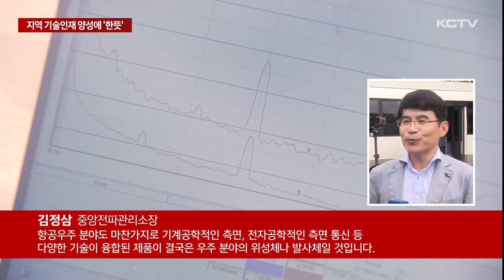ICT 전문기관들, 지역 기술인재 양성에 '한뜻'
오영훈 제주도정이 미래 일자리로 항공우주산업 육성을 외치고 있지만 이를 뒷받침할 인재 양성이 시급한 과제로 떠오르고 있는데요,

이런 가운데 관련 기술 인재를 키우기 위해 제주대를 비롯해 국내 ICT 전문기관들이 손을 잡았습니다.

제주대학교 통신공학과 재학생들이 설명을 듣고 있습니다.

10억원이 넘는 이동전파 측정 장비를 비롯해 최신의 정보통신 장비에 대해 전문가로부터 자세한 설명이 이어집니다.

4차 산업 시대에 필요한 정보통신 기술 인재를 양성하기 위해 제주대학교를 비롯해 한국방송통신전파진흥원과 중앙전파관리소, 한국정보통신공사협회, 수협중앙회 등 ICT 전문기관 5곳이 손을 잡았습니다.

이들 기관은 제주대 이공계 학생을 대상으로 각 기관별 시설물과 장비 공동 활용, 현장실습 지원 등 4개 분야에서 공동 협력에 나섭니다.

[김일환 / 제주대 총장]
"아무쪼록 우리 5개 기관이 잘 뭉쳐서 서로의 이익이 되는 그러한 기회가 되었으면 하는 바램입니다."

특히 방학기간을 활용한 교육과정을 이수할 경우 학점도 주어집니다

이론 교육 뿐만 아니라 전파, 방송.통신 실무 현장을 체험할 수 있도록 프로그램이 운영됩니다.

[김정삼 / 중앙전파관리소장]
"항공우주 분야도 마찬가지로 기계공학적인 측면, 전자공학적인 측면 통신 등 다양한 기술이 융합된 제품이 결국은 우주 분야의 위성체나 발사체일 것입니다. 그런 분야에 우리 학생들이 진출하기 위해서도 오늘과 같은 그런 환경에서 실습을 하고..."

오영훈 제주도정은 옛 탐라대 부지에 한화우주센터 기공식을 기점으로 제주에 우주산업 클러스터 구축을 본격화하고 있습니다.

항공우주분야에서 많은 일자리가 생겨나고 제주가 이 분야을 주도하는데 최적지라는 판단에섭니다.

이런 가운데 국내 정보통신 대표 기관들이 창의융합형 지역 인재양성을 위해 손을 잡으면서 향후 위성통신분야의 현장 수요에 필요한 전문인력 양성에 도움을 줄 것으로 기대됩니다.